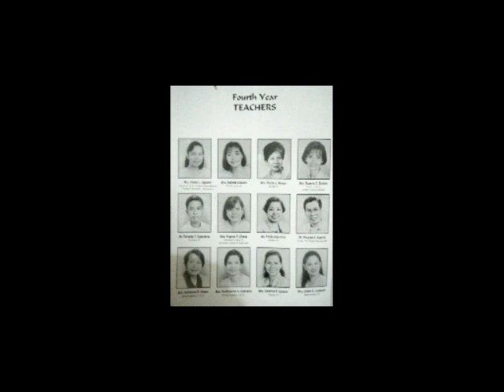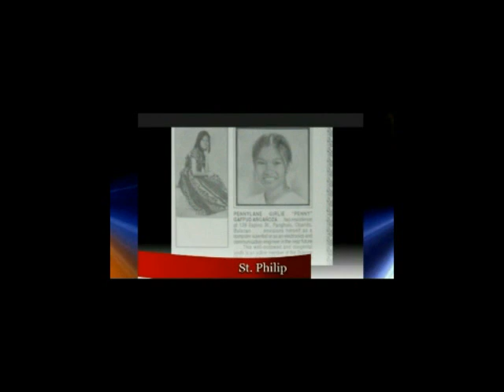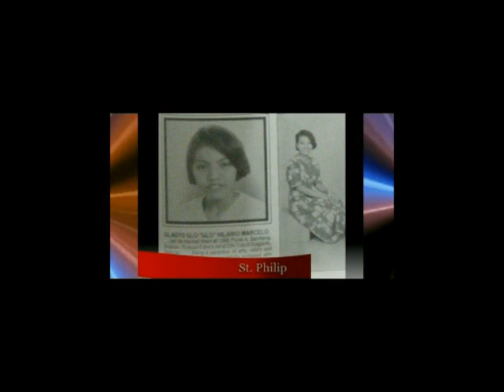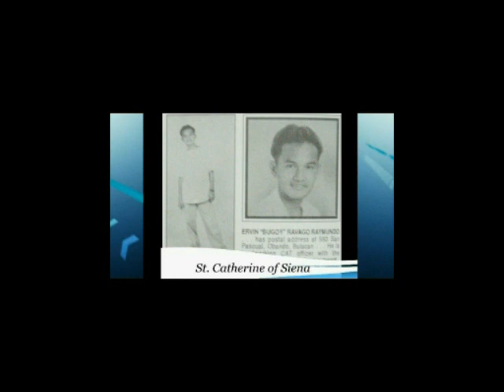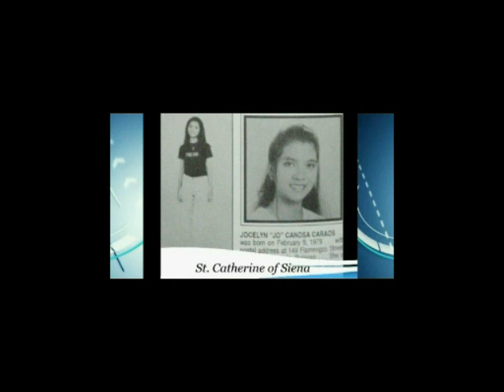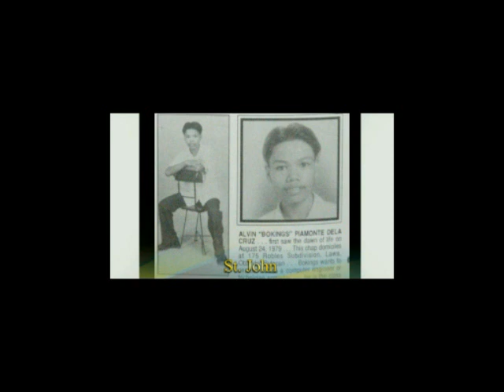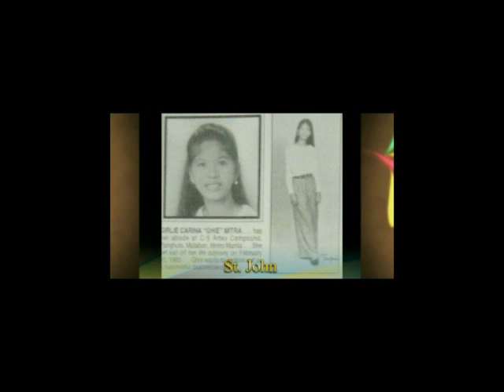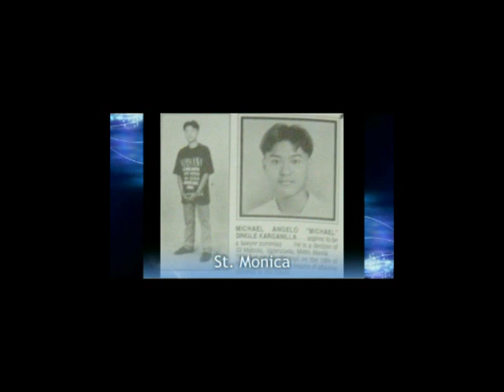PART 2: CSPB FLASHBLACK 96 REUNION PRESENTATION